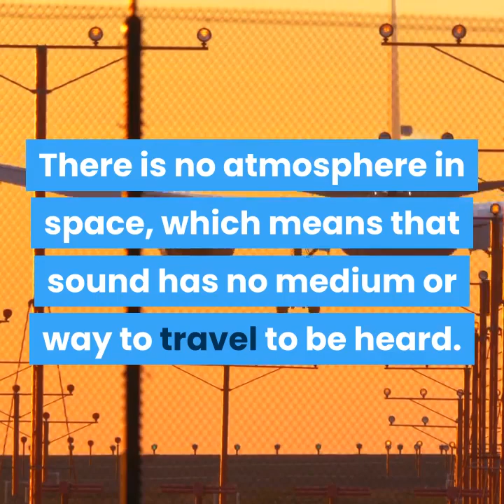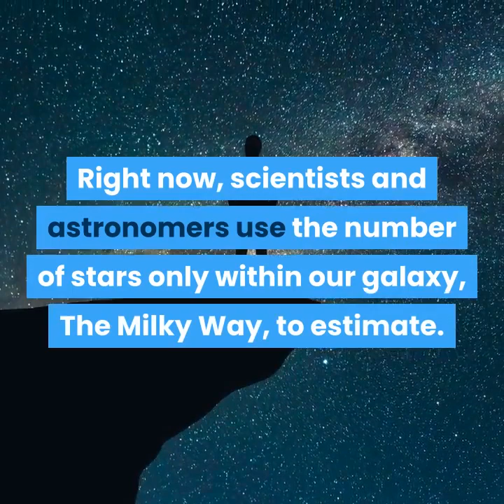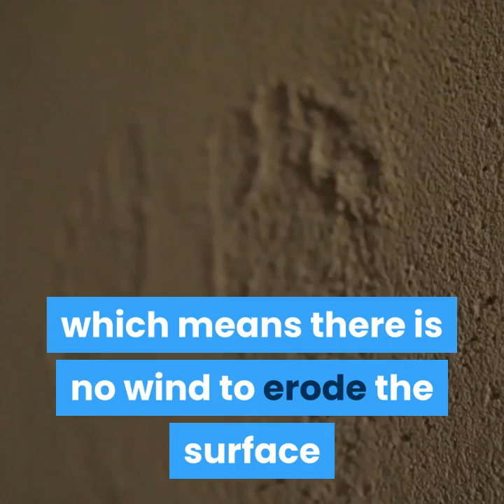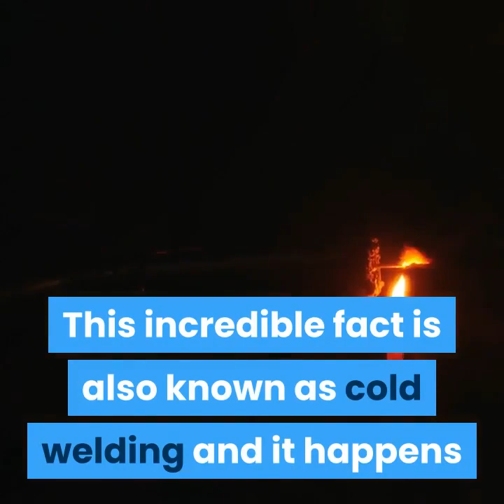top ten interesting killer facts about space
hello

in this video we are going to go over some top 10 interesting killer facts about space..

 i hope yous are enjoying the uploads so far.

thankyou.